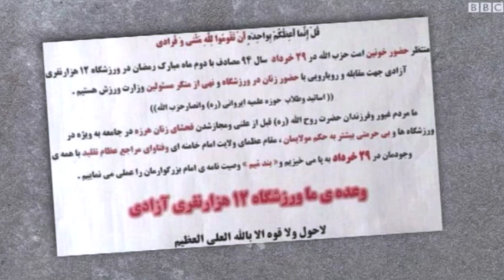interview of BBC with Darya Safai